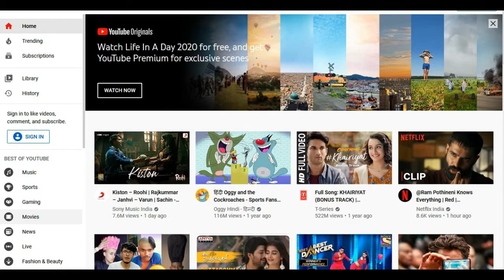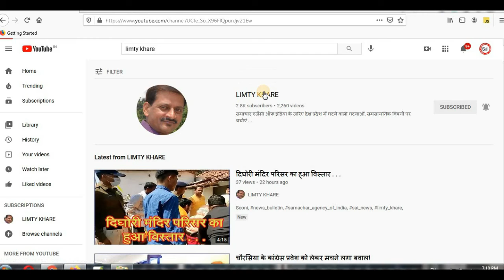सावन आरंभ, मठ मंदिर में आरंभ हुई देवाधिदेव महादेव की स्तुति